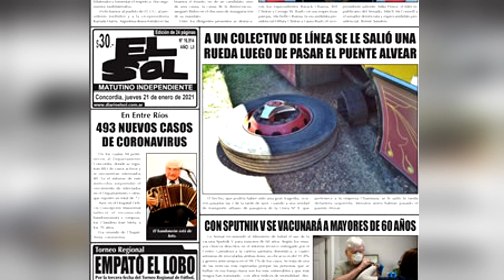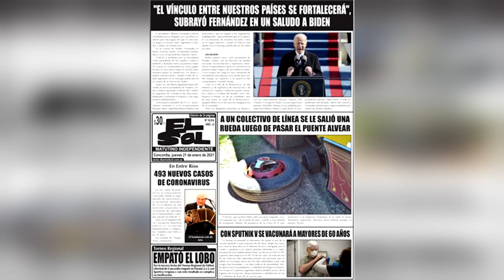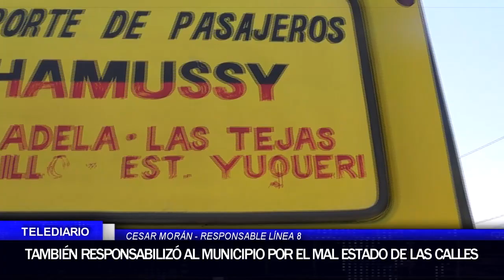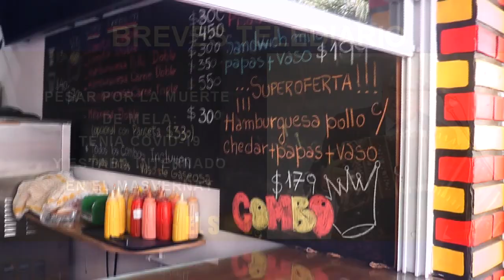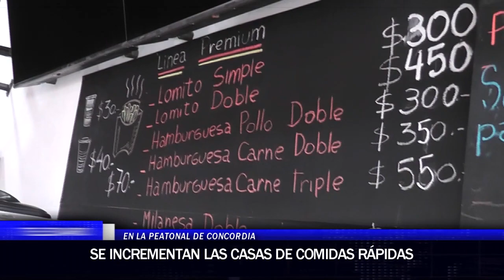Telediario 21 de Enero 2021